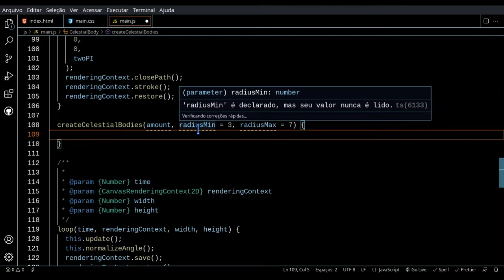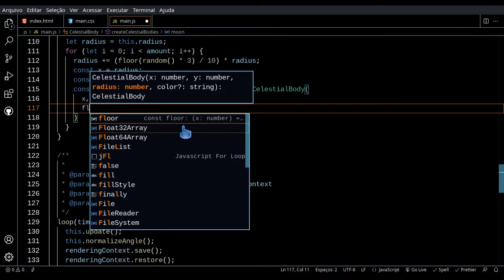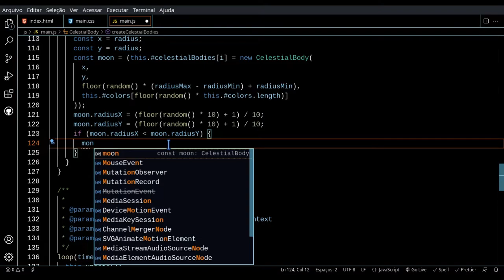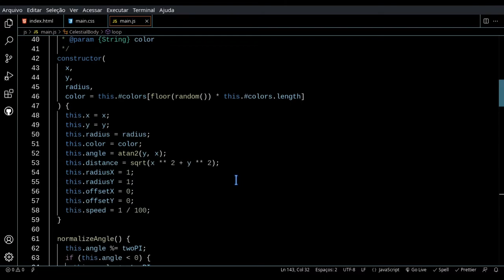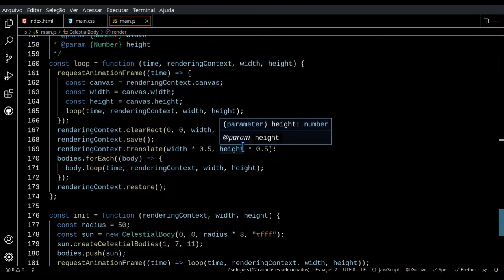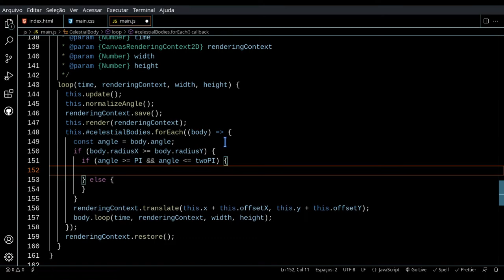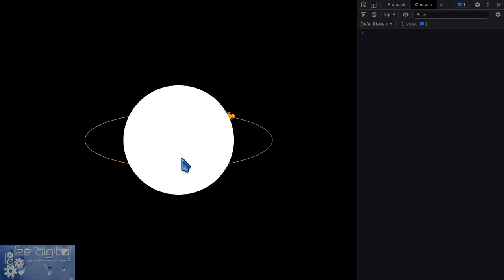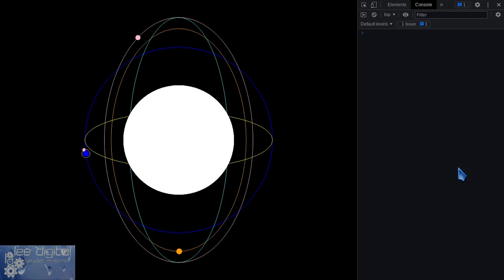Orbit System 2d - Part 2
Nessa série de vídeos, mostro de forma básica como podemos criar um sistema de orbita em que temos um objeto âncora e objetos que orbitaram esse âncora.